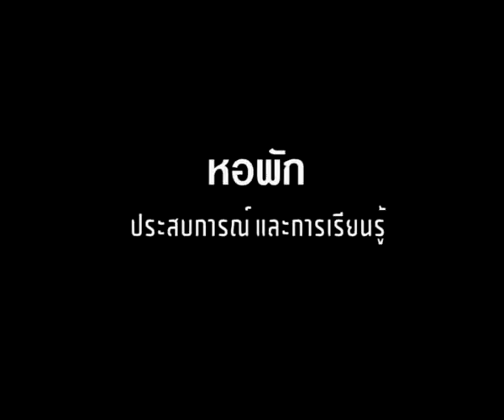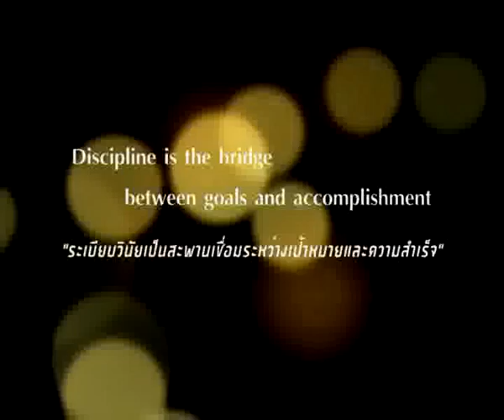ฝันให้ไกลไปให้ถึง ตอน น้องภูมิ 2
ฝันให้ไกลไปให้ถึง ตอน น้องภูมิ พรหมชาติ นักเปียโนระดับโลก 2
ออกอากาศทาง NBT ทุกวันพุธ 4 โมงครึ่ง